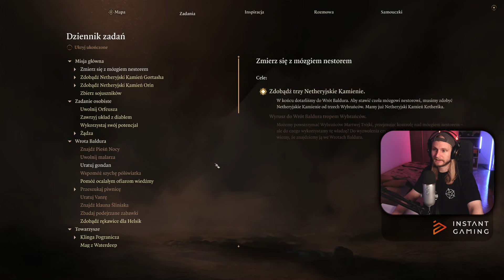CO SIĘ STANIE JAK ZNISZCZĘ TE MÓZGI? | BALDUR'S GATE 3 #82 (gameplay zagrajmy pl)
Halo! Rozpoczęta w sylwestra kampania Baldur's Gate 3 leci dalej! Druid Bogdan obudził się z zimowego snu, aby uratować Faerun i dotrzeć do Wrót Baldura. Co tydzień w poniedziałki i wtorki między 18:00, a 22:00 gramy w gry poza-soulsowe (bo soulsy mają permanentną rezerwację na piątki, soboty i niedziele), a teraz padło na Baldura, którego przejście zajmie... naprawdę długo.